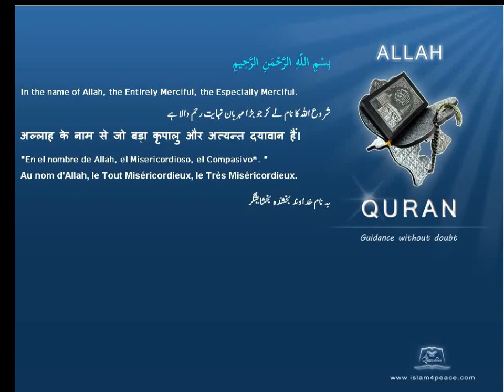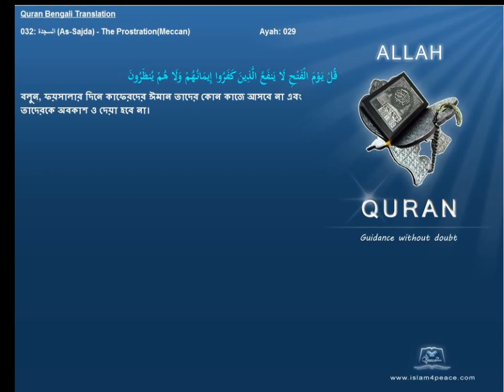Quran Bengali Translation 032 السجدة As Sajda The ProstrationMeccan Islam4peace com